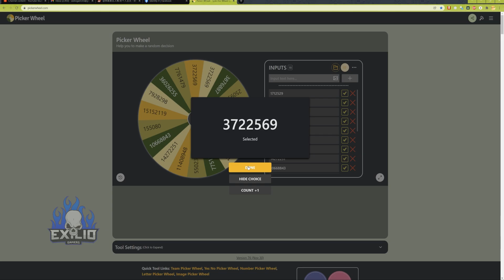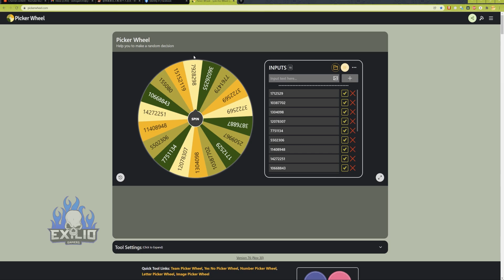Winners Annoucement / Giveaway #3 & #4 l Identity v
More Details:
Name: Identity V
Platform: Android / IOS
Price: Free
Genre: Survival
Company/Publisher: NetEase
Played on: Ipad Pro 11
My In-game ID: 956972